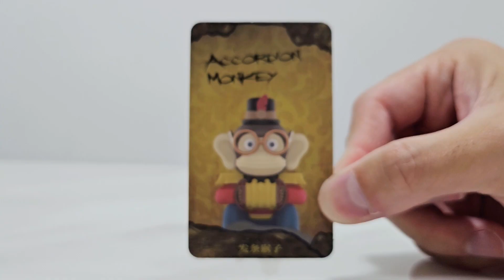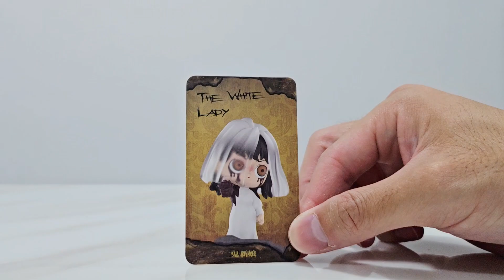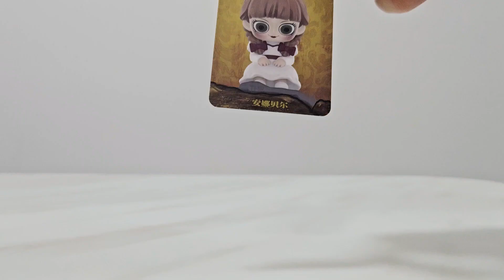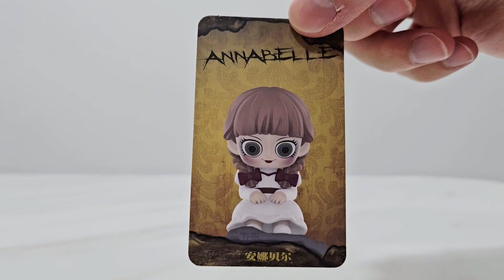POP MART THE CONJURING UNIVERSE Series UNBOXING